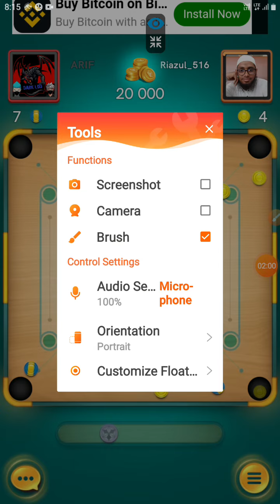aim carrom gameplay part 3